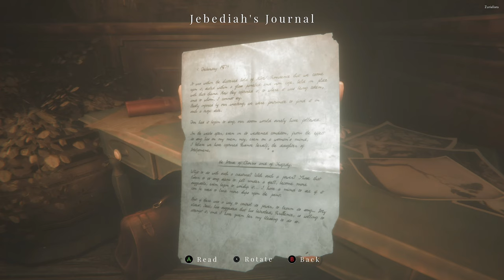THIS GUY SCARED THE CRAP OUT OF ME | Maid of Sker Part 4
This is The Maid of Sker Playthrough by ValhallaGamingTV. This series will cover the entirety of Maid of Sker from beginning to end. It will include gameplay, cutscenes, OST Music, and Commentary by yours truly.

00:00 Introduction
00:28 Start Gameplay
04:05 First Floor
09:51 Jumpscare
19:58 Chased Around The Train Set
21:29 The First Broken Crest Piece
23:49 Jumpscare 2
32:06 Jumpscare 3
32:33 Harp Key
37:44 Crushed
38:44 Outro

Game Description:
Brave the nightmares of the Quiet Ones. Do not panic…don’t even breathe!

Maid of Sker is a first-person survival horror, set in a remote hotel with a gory and macabre history from Welsh folklore. Armed with only a defensive sound device, you’ll utilise stealth tactics to avoid death amongst a cult of sound-based AI enemies.